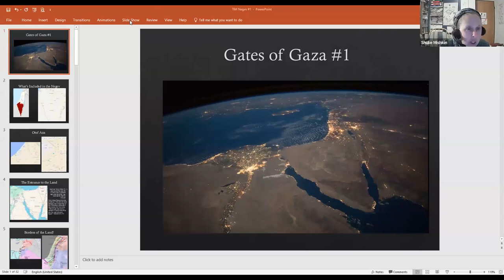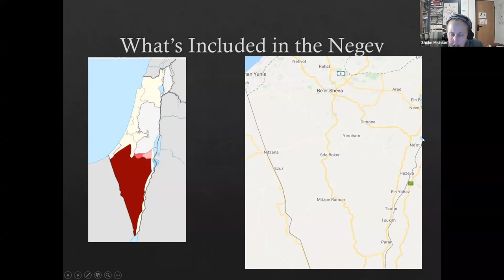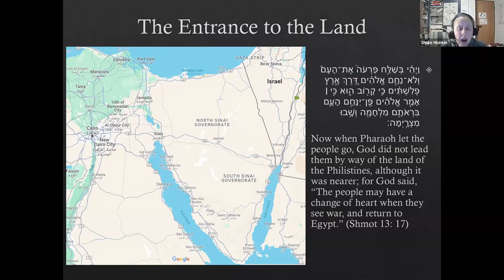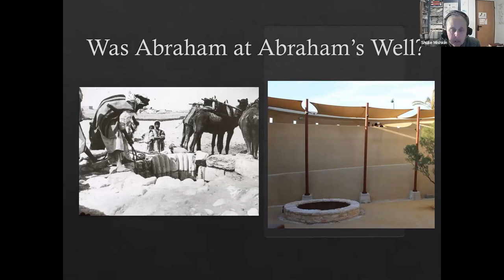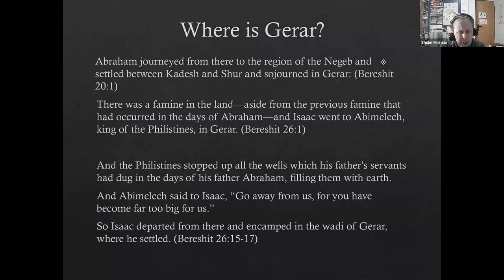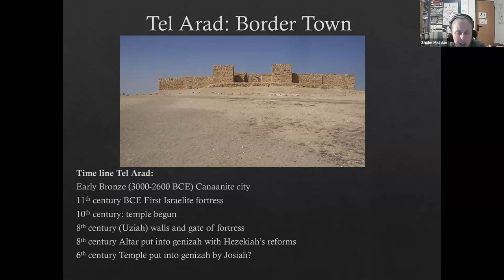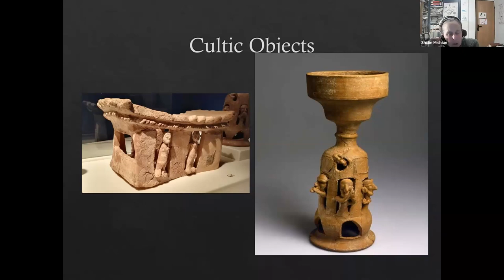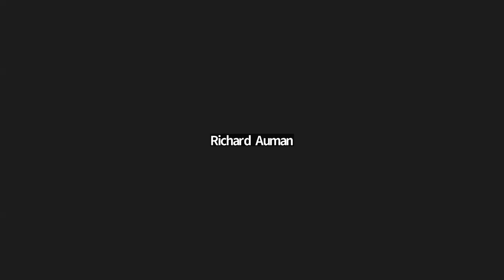The Gates of Gaza (Part 1) || Shulie Mishkin